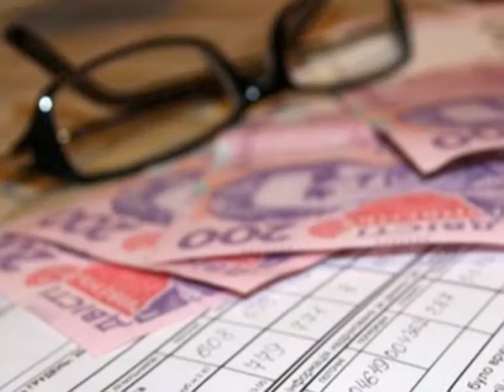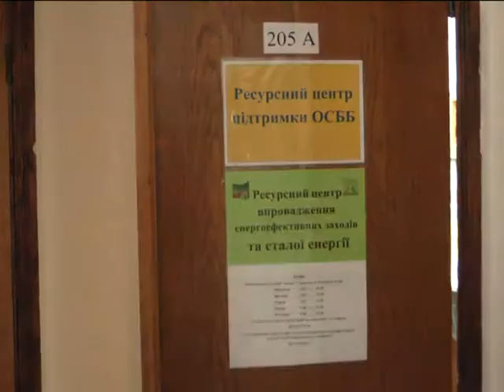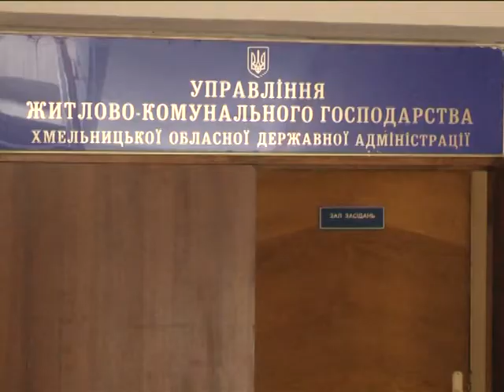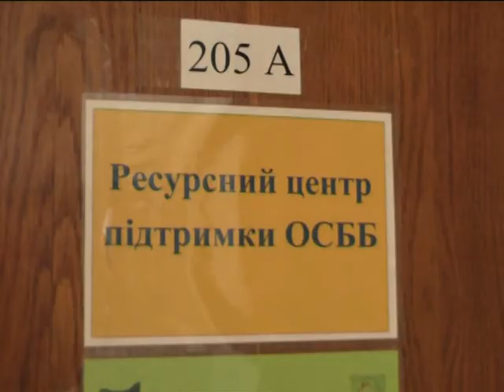Книга скарг (Реформа ЖКГ) 21.02.17